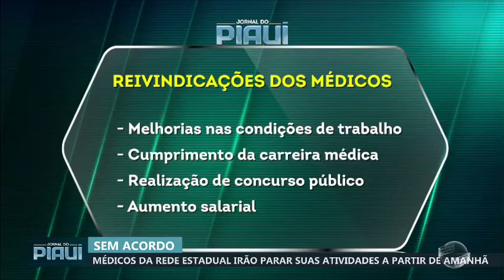Mais de 120 aves silvestres são apreendidas em feira de Teresina